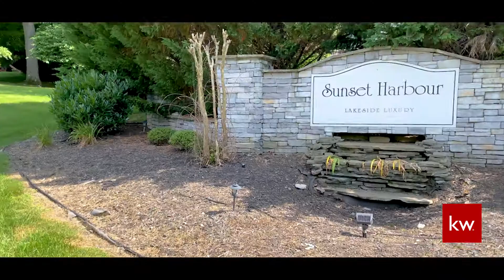604 Mossy Point Mt Juliet TN 37122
604 Mossy Point Mt Juliet TN 37122 | Josiah Smith

604 Mossy Point Mt Juliet TN 37122 | Josiah Smith

Virtual Realty
Virtual Realty Nashville TN
3d Room Scanning
3d Room Scanning Nashville TN

604 Mossy Point Mt Juliet TN 37122 | Josiah Smith